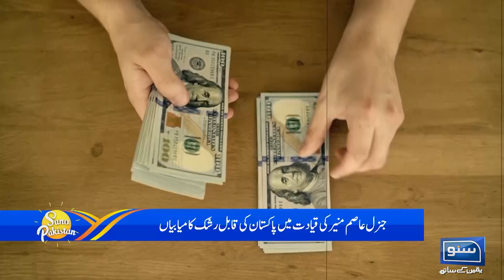Gen Syed Asim Munir Ki Qayadat Me Pakistan Ko Bari Kamyabian | Suno Pakistan | EP 292